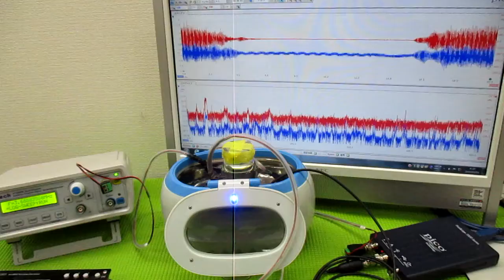超音波と間接容器による、ナノレベルの攪拌技術